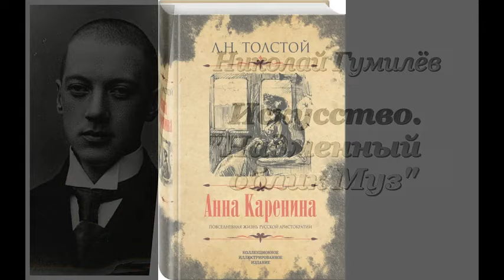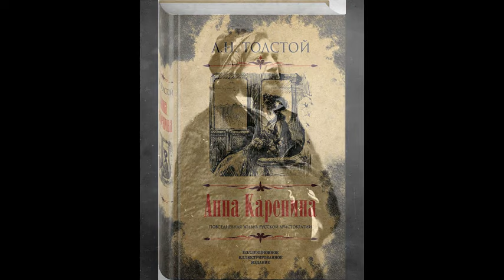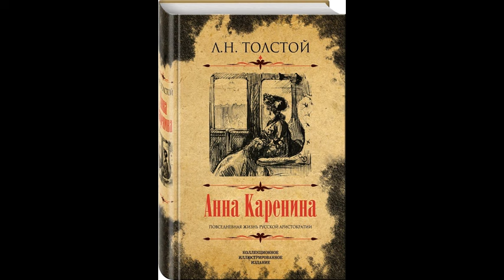Николай Гумилёв. Искусство. Надменный облик Муз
Эссе (9/10) Олега Кустова о Николае Гумилёве «Искусство. Надменный облик Муз» читает автор.

     У каждой вещи есть свой хозяин, даже если он и не всегда желает объявляться. Цивилизация приучила себя к мысли о том, что человек – царь природы, властитель вселенной. Кому же, в таком случае, принадлежит сама цивилизация, культура – сочетанье прекрасного и вечного? Обществу? Человеку? Человек – не атрибутивная часть; общество – такой же временщик культуры, как техника и материал временщики искусства. Одна лишь субстанция существует сама по себе, цивилизация же не субстанциальна, а потому и у неё есть хозяин, как есть хозяин у человеческих душ.
     – И что такое человек, любой человек, раз он человек? Пусть же смеются над нами сильные и могущественные; мы же, нищие и убогие, да исповедуемся перед Тобой. (Августин. «Исповедь»).

     «И я удивлялся, что, несмотря на самое большое напряжение мысли по этому пути, мне всё-таки не открывается смысл жизни, смысл моих побуждений и стремлений. А смысл моих побуждений во мне так ясен, что я постоянно живу по нём, и я удивился и обрадовался, когда мужик мне высказал его: жить для бога, для души.
     Я ничего не открыл. Я только узнал то, что я знаю. Я понял ту силу, которая не в одном прошедшем дала мне жизнь, но теперь даёт мне жизнь. Я освободился от обмана, я узнал хозяина».
(Л.Н.Толстой. «Анна Каренина»)

Рождество

В полях сугробы снеговые,
Но брось же, колокол, свой крик ––
Родился Иисус; –– Мария
Над ним склоняет милый лик.

Узорный полог не устроен
Дитя от холода хранить,
И только свесилась с устоев
Дрожащей паутины нить.

Дрожит под лёгким одеяньем
Ребёнок крохотный –– Христос,
Осёл и бык, чтоб греть дыханьем,
К нему склонили тёплый нос.

На крыше снеговые горы,
Сквозь них не видно ничего…
И в белом ангельские хоры
Поют крестьянам: «Рождество!»

(Т. Готье)